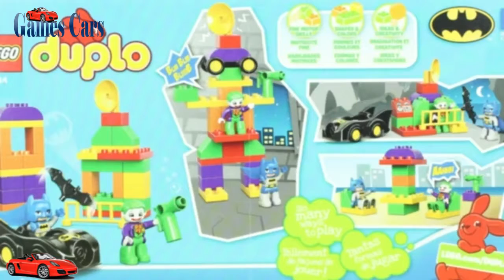Marie Holbrook Cars Lego Duplo Batman Lost His Christmas Wish List by Imaginext-Toys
Marie Holbrook Cars Imaginext-Toys presents: The Lego Duplo Joker steals Batman's Christmas wish list and Catwoman helps get it back and locks him up in jail. We also show stop motion assembly of The Batcave Adventure and The Joker Challenge sets.